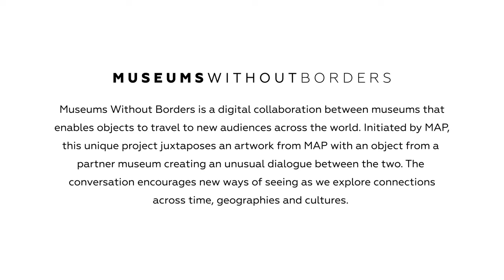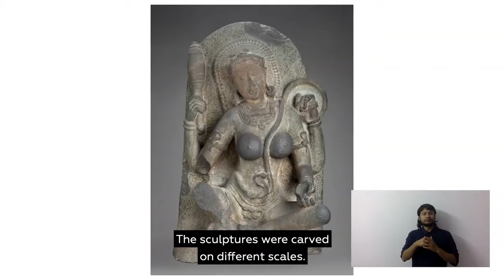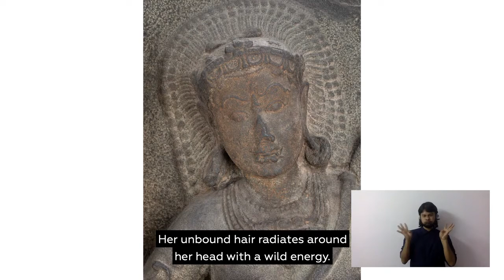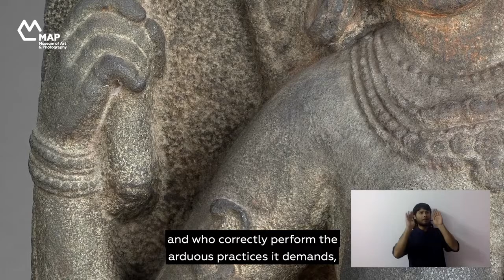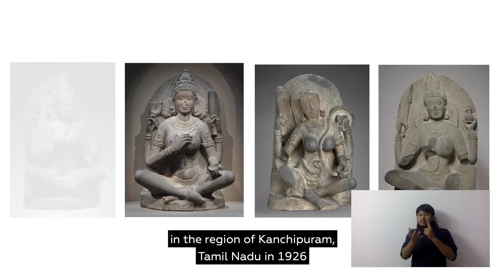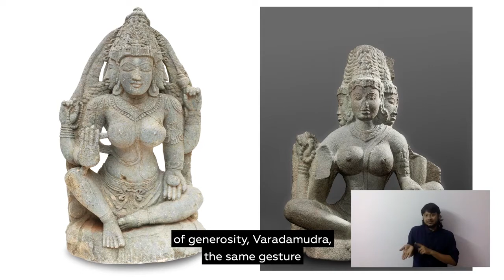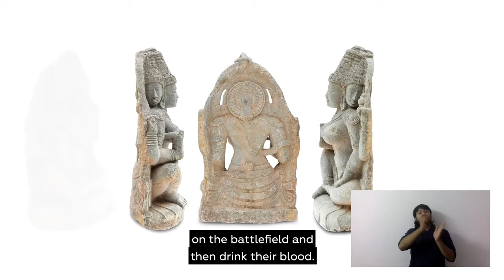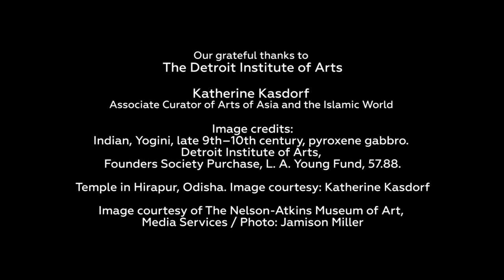Museums Without Borders: MAP x DIA (With Subtitles and Indian Sign Language)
In this video, Katherine Kasdorf, Associate Curator at the DIA, traces the journey and history of two powerful South Indian goddesses: a brahmani in MAP’s collection and a yogini currently housed at the DIA.